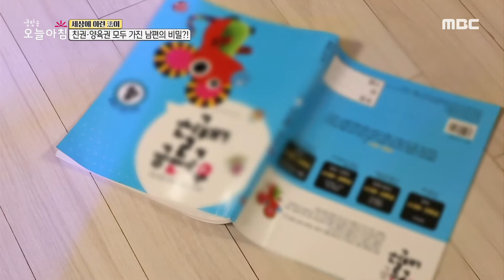[생방송 오늘 아침] 친권·양육권 모두 가진 남편의 비밀?! MBC 200914 방송